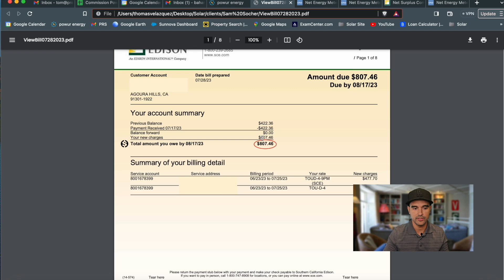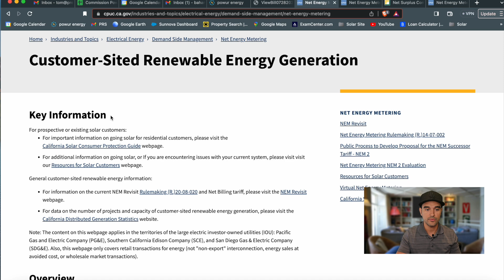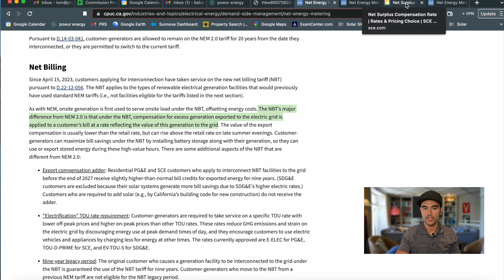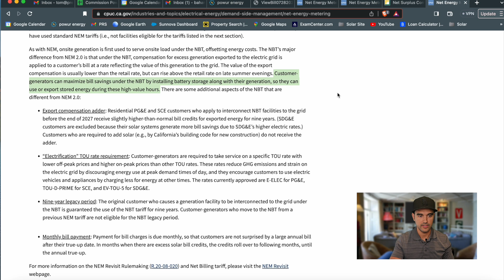California did What to solar?? NEM 2.0 to 3.0 whats different?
If you have SCE, PG&E or SDG&E as your local power company then you need to know this before getting solar

I’m sure you’ve heard that solar had some major changes recently or that solar might be dead in California.

That isn’t necessarily true. I’ll break down what the change is exactly in this video and what you can do to get around them.